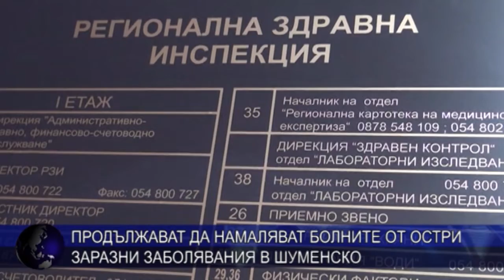11 заболели от грип в Шуменско за седмица